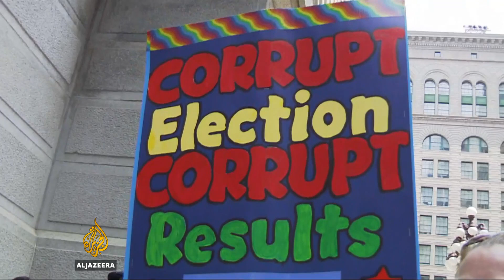Many Sanders Voters Not "Brought To Heel" By Clinton's Democratic Nomination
The display of enthusiasm among supporters of Bernie Sanders and his platform at the 2016 Democratic National Convention was tremendous, both within and outside the walls of Philadelphia's Wells Fargo Center. Rather than deny their violation of the rule of neutrality, as exposed by Wikileaks, the DNC apologized to Mr. Sanders--before nominating Hillary Clinton. Many of Bernie's fans are now looking beyond the two party system. Will this late apology bring a bump in Hillary's numbers necessary to beat Republican nominee Donald Trump in the general election?
Shihab Rattansi reports from Philadelphia.